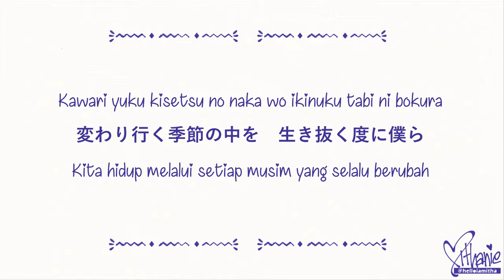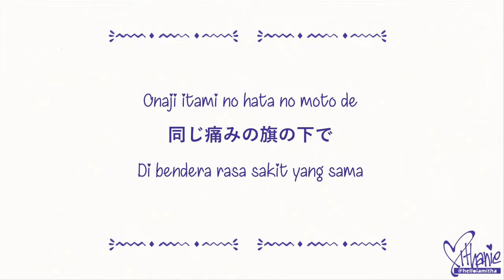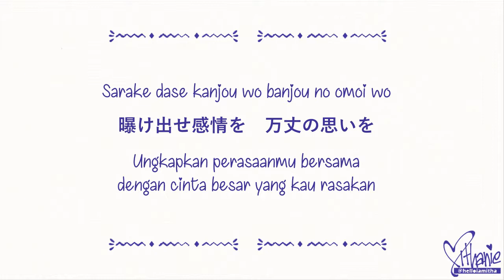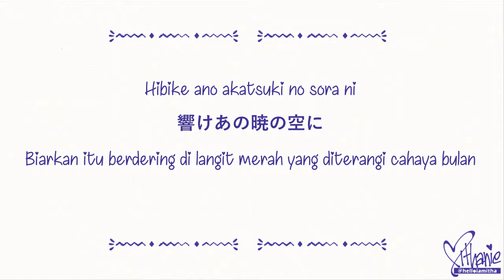FLOW - Re:member (Naruto Ost. Opening 8) (Lirik Terjemahan Indonesia)